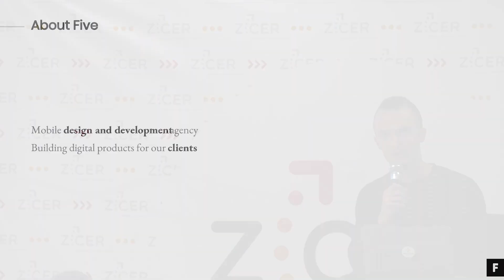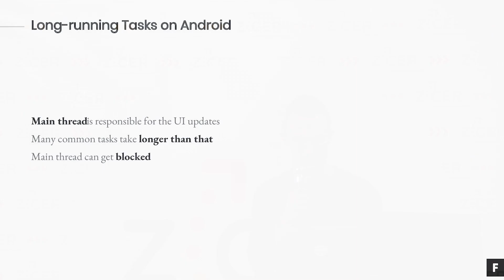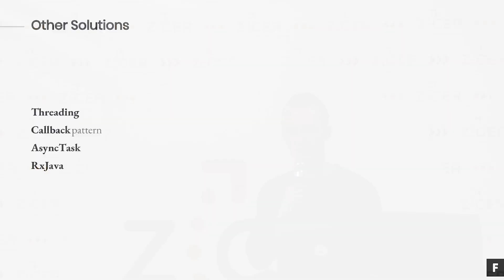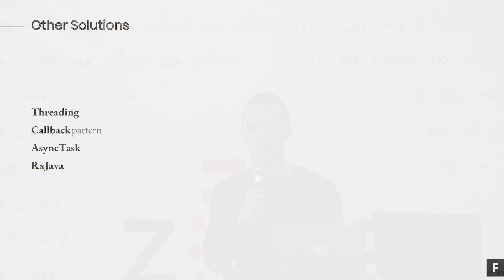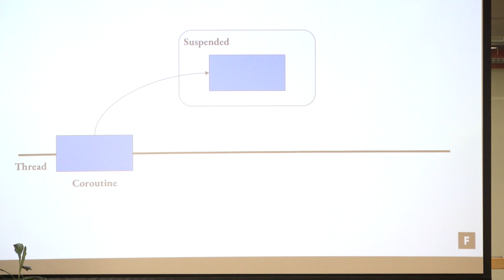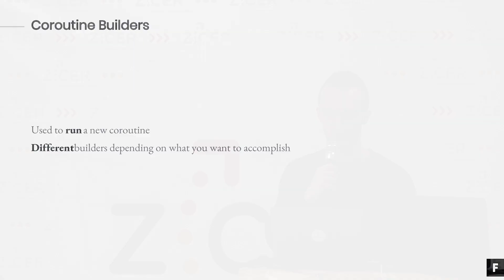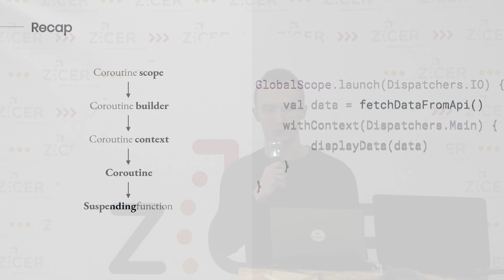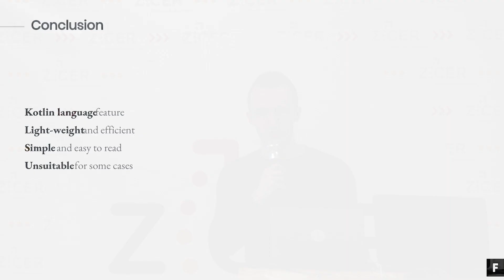TECH STORIES #1 Uvod u Kotlin korutine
Predavanje Deana Djermanovića iz Fivea "Uvod u Kotlin korutine" održano je 5.3.2020. godine u sklopu prve TECH STORIES konferencije IT portala rep.hr

Tema konferencije su bile mobilne aplikacije, a održana je uz podršku partnera ZICER-a, zlatnog sponzora Mašineriju, srebrnih sponzora Locastica, Nanobita i Undabota te brončanih sponzora Bornfighta, Fivea, Infinuma, Microblinka, Photomatha i Poop mapa.

Video: VideoBit Produkcija | Tihomil Ledinščak

Mobilna aplikacija Birthdayrama agencije Mašinerija može se preuzeti na sljedećem linku